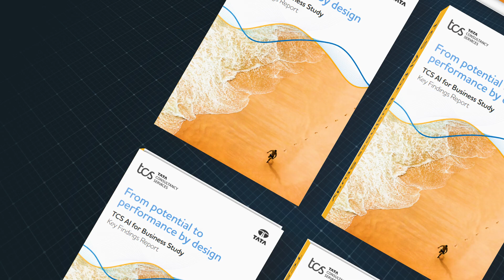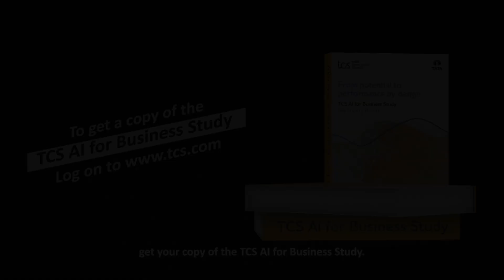TCS leadership shares insights from the AI for Business Study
Hear from TCS leadership about the study and learn how TCS is playing a vital role in helping organizations adopt AI foundationally, responsibly, and sustainably.